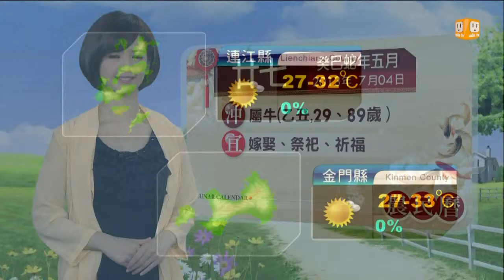【2013.07.04】udn早安氣象 -udn tv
今天持續高溫炎熱，而午後可能出現短暫雷陣雨的天氣，預測高溫西半部約在３４至３５度，東半部則大約在３３度左右，提醒大家在尚未下雨的時候仍然相當悶熱，中午前後紫外線指數也容易達到過量甚至危險級，外出請注意防曬，並多補充水分以避免中暑。